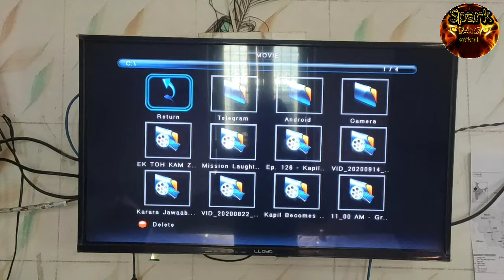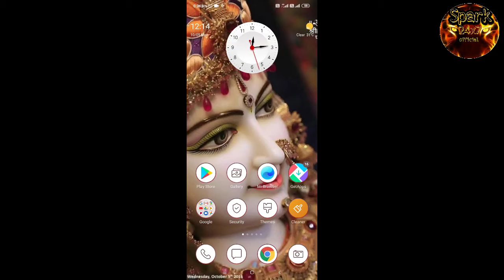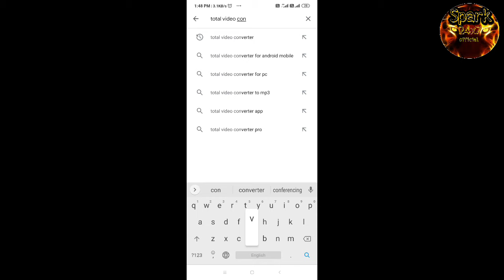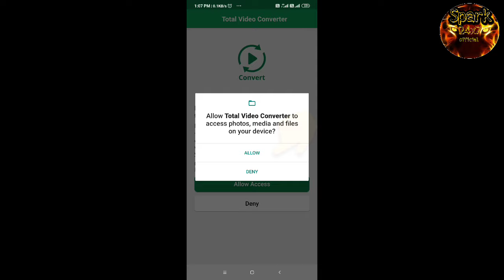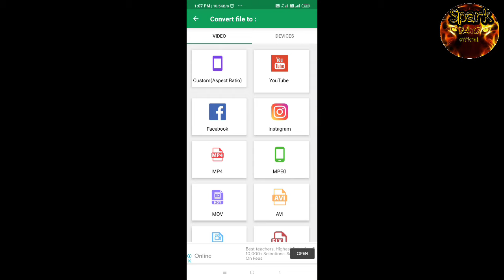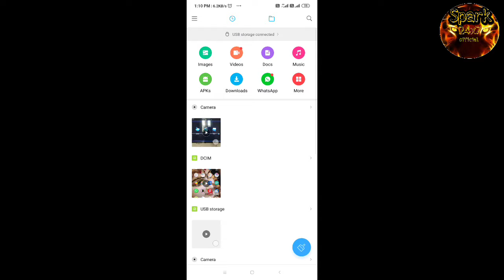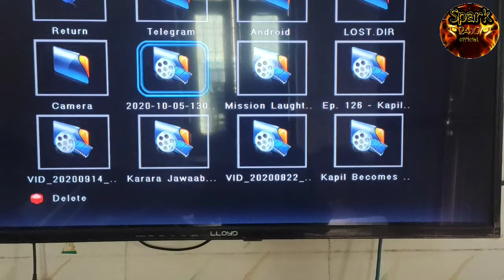how to play not supported video play any video format in LED LCD TV play unsupported video file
how to play not supported video
video not playing in LcD TV
LCD mein pendrive se video nahin chal raha hai
video not supported dikha raha hai
LCD/led me video not supported dikha raha hai अगर आपको वीडियो अच्छा लगे तो प्लीज वीडियो को लाइक और चैनल को सब्सक्राइब जरूर करना और प्लीज अपने दोस्तों को ज्यादा से ज्यादा शेयर कीजिए!

Gmail :- Spark24x7official